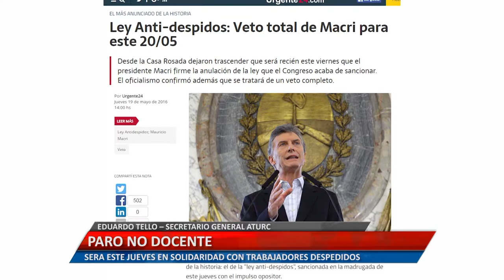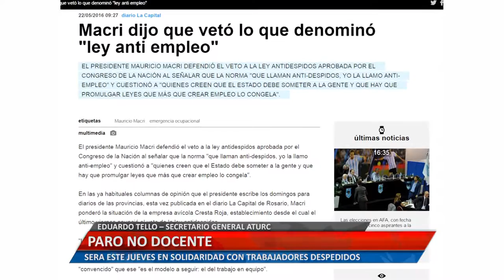UniRioTV - Paro no docente - Eduardo Tello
EDUARDO TELLO – SECRETARIO GENERAL ATURC.  SERA ESTE JUEVES EN SOLIDARIDAD CON TRABAJADORES DESPEDIDOS.
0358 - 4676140